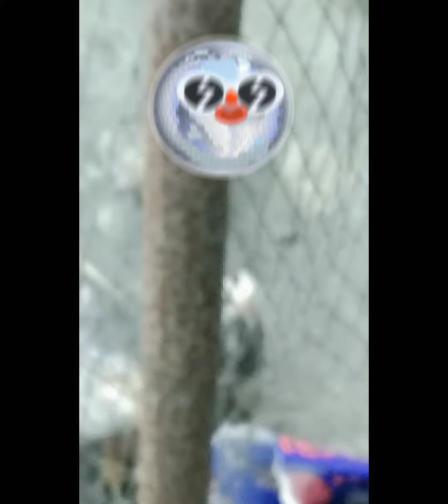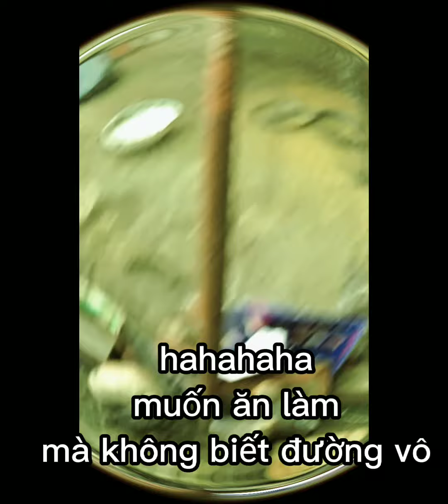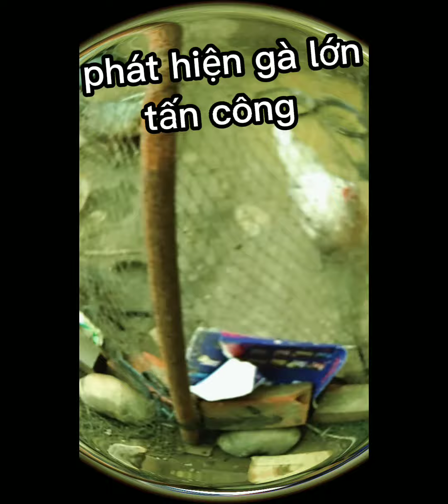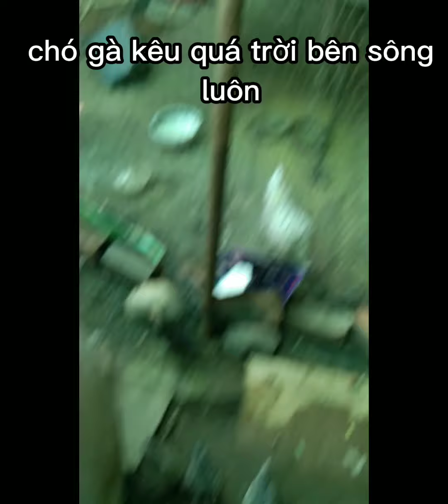cho gà con ăn bao nhiêu chuyện cũng sẩy ra:D gà 🐔❤️🐔❤️🐔❤️🐔❤️🐔❤️🐔❤️